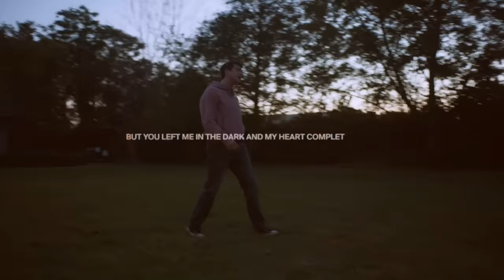Alec Benjamin - The Way You Felt (Lyric Video)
Alec Benjamin - The Way You Felt: The Words

Lyrics:
The way you felt in my arms
Our chemistry was sacred
Oh I fell for your charm I was so infatuated
But you left me in the dark and my heart completely vacant now I don’t know

Is your heart just preconditioned for brevity
I don’t mean to accuse you of refusing longevity
But I cannot excuse you for abusing my empathy
My empathy
I can take rejection
But you gave the impression
That this was
The inception
Or something real

How you could look me in the eye and tell me that you love me
When you knew it was a lie I was headed for Kentucky
When you called to say goodbye how did I
Not see it coming
Now I don’t know

Maybe I’m the one to blame have a tendency
For always ignoring my brain when it says to me
That someone has been manipulating my empathy
My empathy

That this was
The inception
Or something real